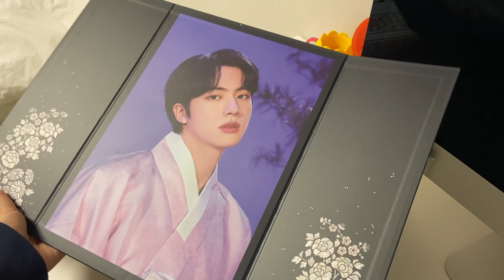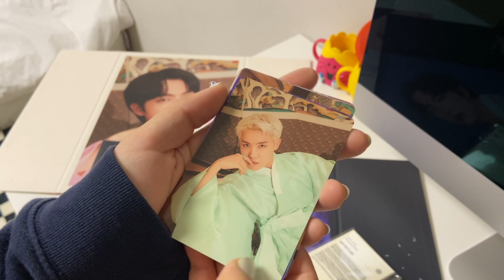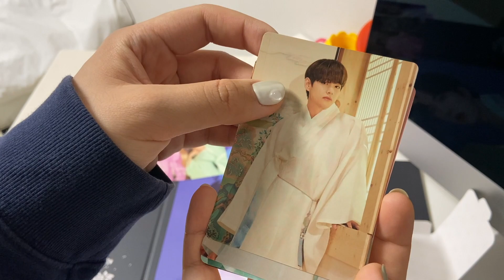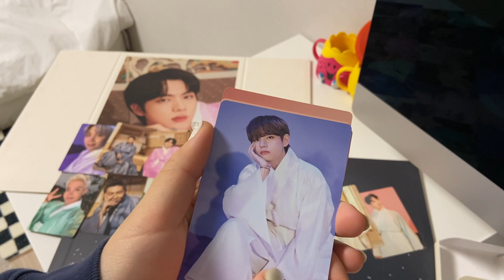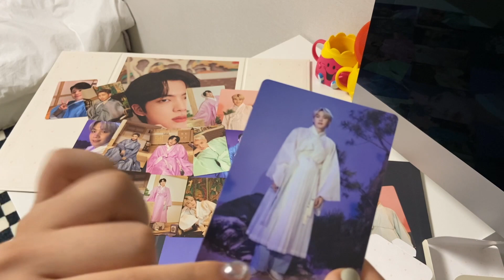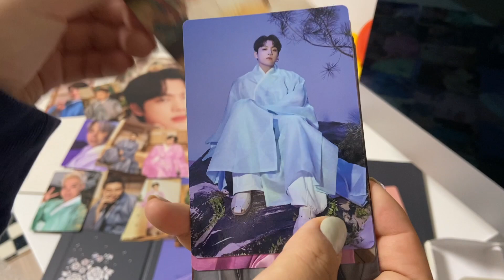지민잡이의 달마중 미니포카 언박싱 1탄 / BTS DALMAJUNG MD UNBOXING EP.1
달마중 굿즈 언박싱-! 다들 2탄 기대혀